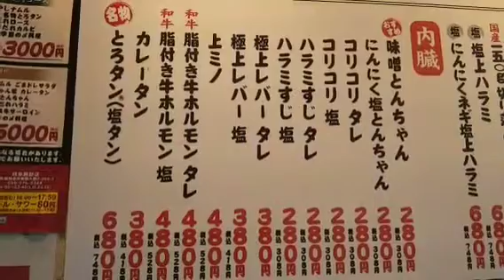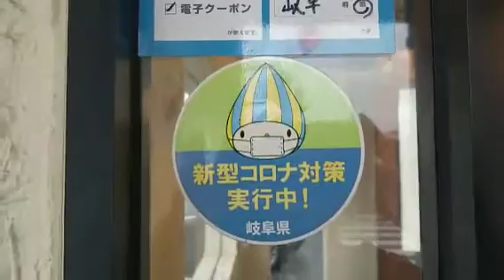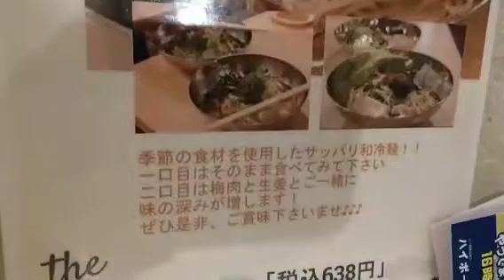今右肩上がりの大衆焼肉店❗その名は、煙力茜部店❗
商標登録している名物とろタン("⌒∇⌒")

強みを持っている店❗

他のサイドメニューも美味です😌💓